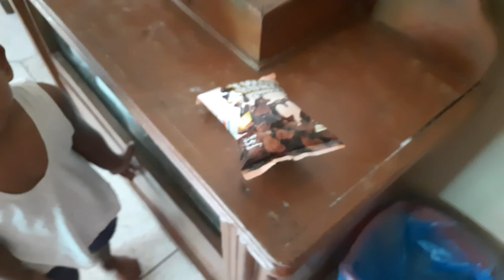Nafee's First Day at School after Lockdown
Assalamualikum Everyone,

Welcome to your YouTube Channel. Hopefully, you and your family will like my videos and enjoy them.